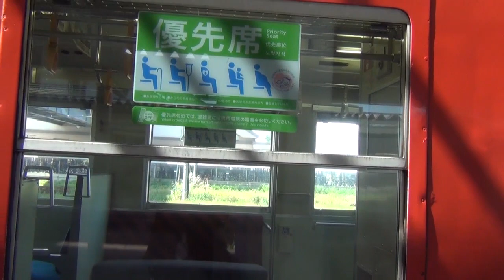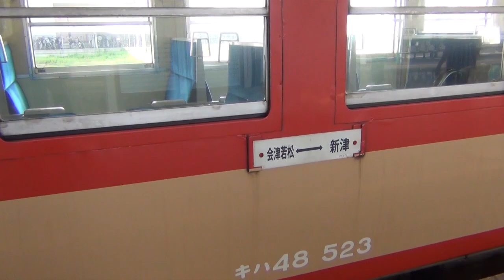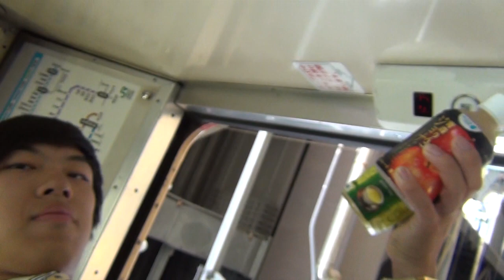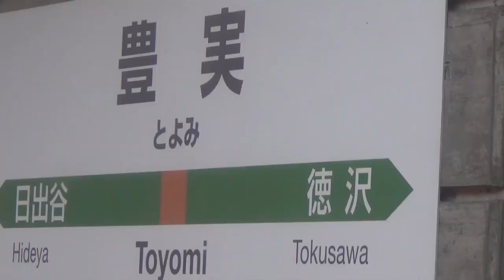（１５８）磐越西線 急行色気動車の旅【２度目の最長往復切符の旅 第１６１日】《新津駅→会津若松駅》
第２回最長往復切符の旅　通算第　日目
2017年 月 日
インド人の格好はスポンサーさんの宣伝に協力をしたいと考えてのことです。その成り行きは以下の２本の動画をご覧ください。

スポンサーのご紹介
日本ボディーアート協会
皮膚に傷をつけ、着色するものではなく、色素で皮膚を染色するタトゥーで、大変歴史あるものです。

インド・アラブ雑貨と民俗衣装店ジジ
今回インドの衣装を着用して旅行しますが、これはジジさんからお借りしたものです。

既に四国を除いて日本を２周しています。このため、あと四国以外の日本を２周し、四国を４周することになります。以降、四国編については「四国一長いきっぷの旅」というタイトルで投稿します。
四国最長往復切符の旅　通算第１１４日目

一連の日本４周旅行については、
また、長いですが最終回もご覧いただくと、全容が見えると思います。この最長往復切符の旅行で２７５本の動画があります。